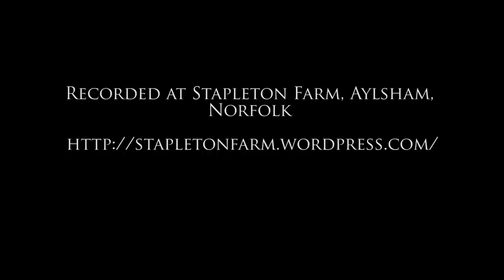Leveret - New Anything / St Catherine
Leveret are Andy Cutting, Sam Sweeney and Rob Harbron.

This track is taken from their debut album 'New Anything' released on January 26th 2015.